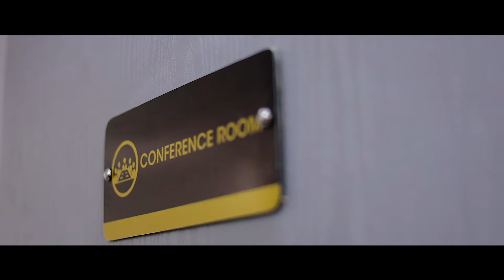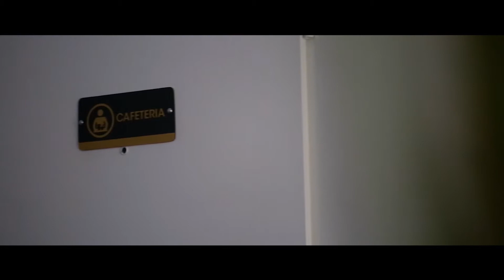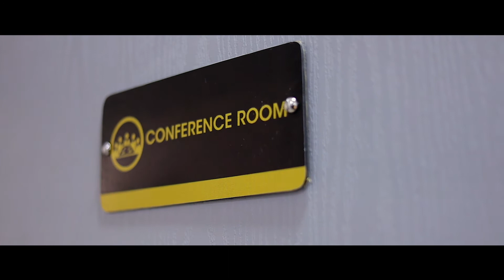ALA Walkthrough of the Ausso Leadership Academy Facility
Allow us to take you on a tour of our facility just as if you are here. Let's go!